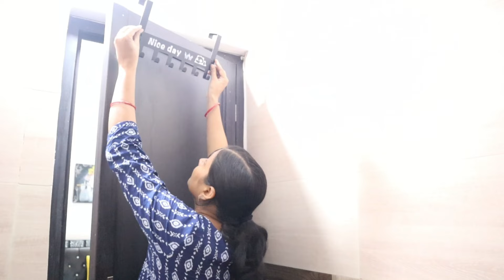Small Indian Bathroom Makeover And Organization, Deep Cleaning And Decoration Ideas 💡, DIY Ideas ✅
Hey friends here are some useful tips that how I keep bathroom clean, organized and smelling good within limited time. Hoping that you will find this interesting and helpful as well.

Meesho

Cup holder
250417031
Sink Organizer
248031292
Curtain
84808075
arteficial plant
18321583

No Cost Home Organizers, no cost Home organization hacks, low cost Home organizers, small Home organization hacks, small Home organization, small spaces organization ideas,